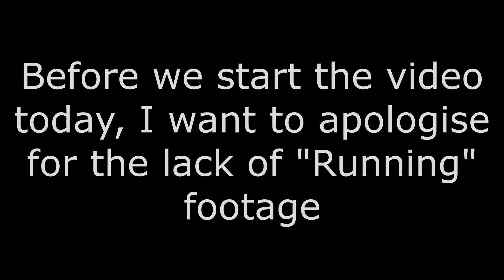NKP 765 - Ice Cream Train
Hello fellow travelers, todays stop takes us to Angola Indiana where we got to see Nickel Plate Road 765, as well as INE GP30 2185, it was a fun day for sure despite the summer heat,  Thanks for watching and once again thank you for choosing Night Traveling Photography to travel with and good day & night travelers.